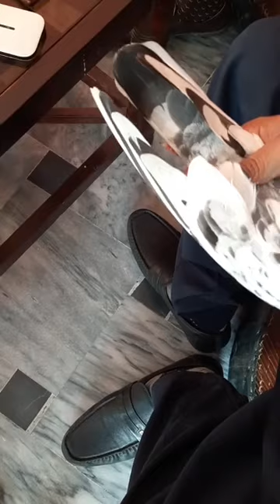چیمپئین کھلاڑی استاد نعمان بٹ اور چیمپئین کھلاڑی استاد حسن لالی آف چنیوٹ سے ملاقات